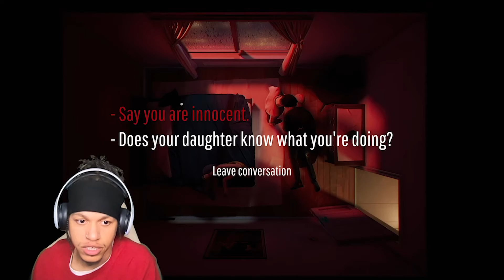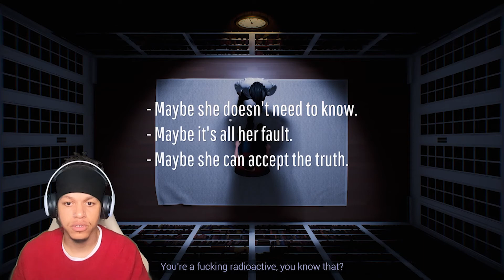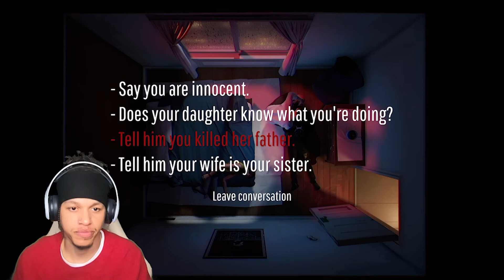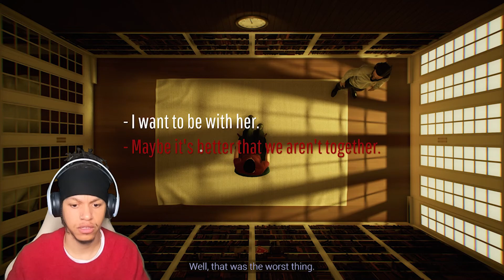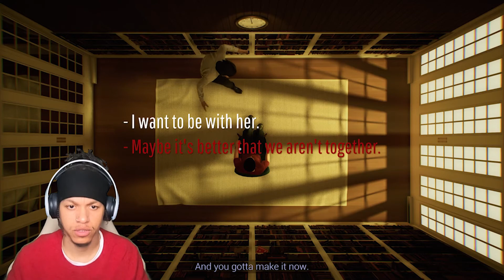Twelve Minutes | Act III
Wow. Completed our first series in a while. Thanks for watch my gameplay walkthrough of Twelve Minutes Act 2 of 3, for the PlayStation 5. Thanks again for watching and remember...